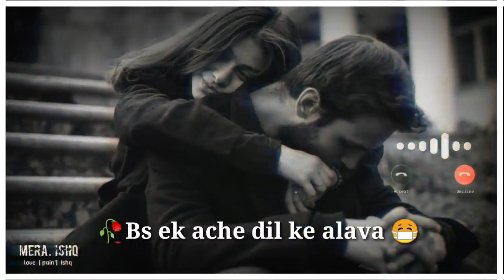sirf tumse hi pyar krta hu..(sad status) /mood off..xtylishyashchaudhary....